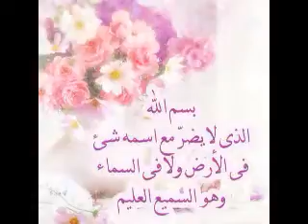فديو جواد فضل ذكر التحصين